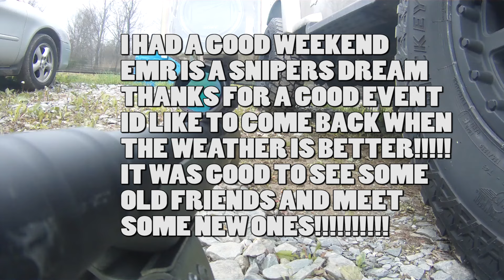Operation Downfall - AIRSOFT SNIPER @ EMR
Operation Downfall - AIRSOFT SNIPER @ EMR MAY 2016

DAY ONE - 450FPS NOVRITSCH TUNING KIT TM PRO SNIPER
DAY TWO - 498FPS  PDI BUILD TM G-SPEC

Was really great seeing some friends from Blackwater and Reapers

This video has some improvements over the last event.  A few more tweaks need to be made.